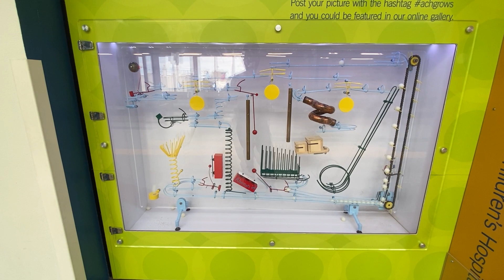Medellin, Colombia Summer 2022 Part 1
Medellín, Colombia trip summer 2022 - shot on Iphone 11. Edited with Imovie